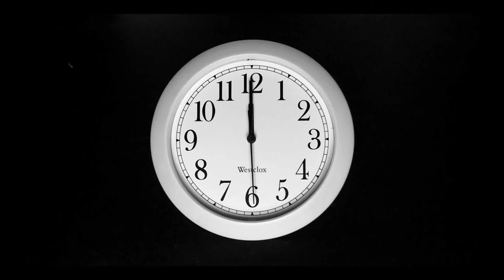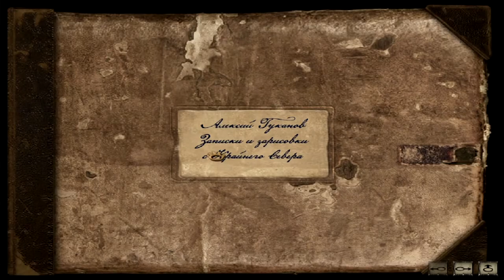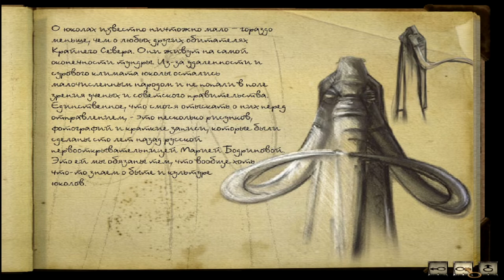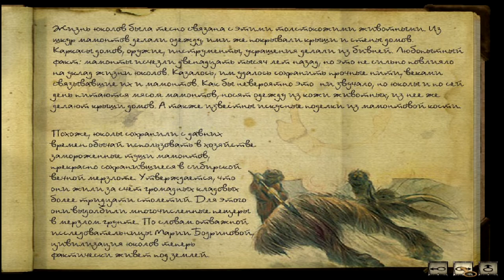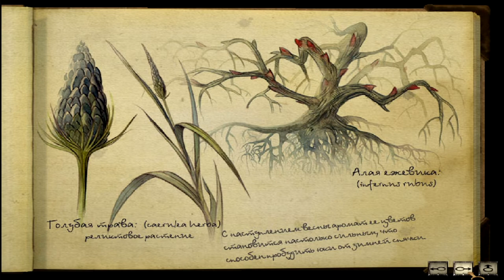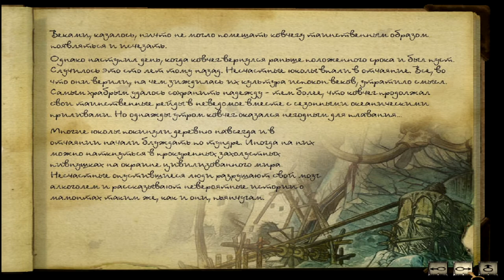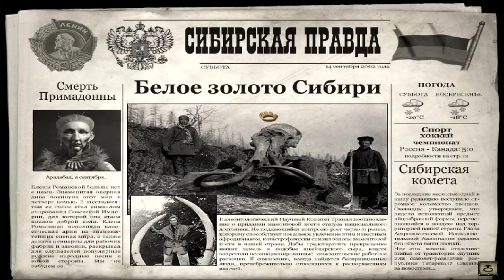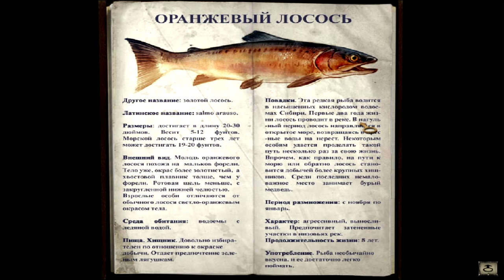Syberia 2 #2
Молодая и красивая девушка, вместе с изобретателем поехали на встречу приключениям, их ждут удивительные события. МАМОНТЫ вот их цель, они считают , что есть ещё живые мамонты в стране подназванием Syberia.
для вин 10.